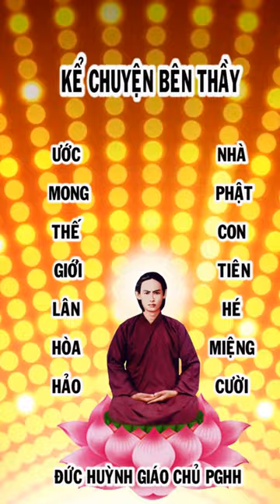KỂ CHUYỆN BÊN ĐỨC THẦY PGHH 4